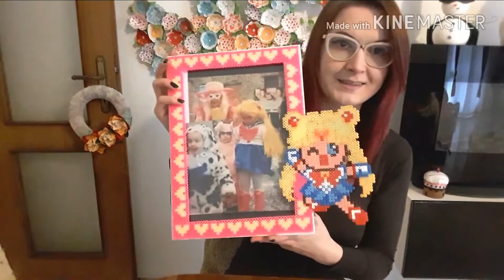Le Mie Creazioni con i Pyssla ❤ Hama Beads ❤ Sailor Moon.. Elsa.. Pikachu..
Ciao a tuttiiiiiii ❤

In questo video vi mostrerò le mie creazioni con i pyssla 😍

Ditemi che ne pensate ❤

Instagram JESSICACREATIONS

Buona visione 😍😍

Baciiiii 😚😚😚